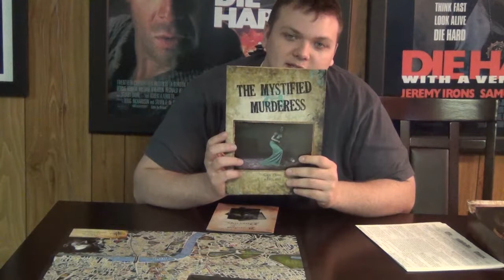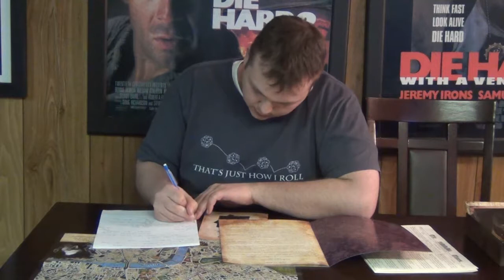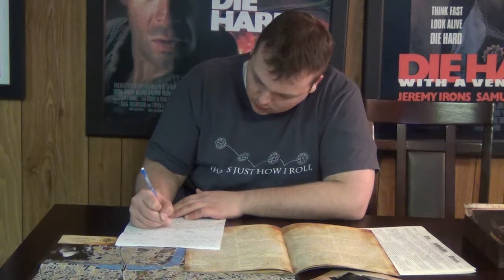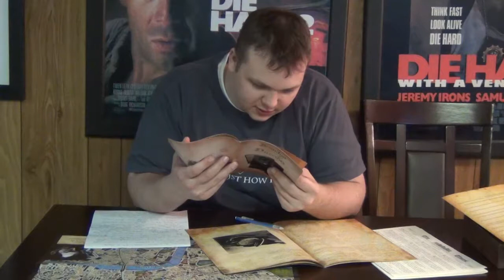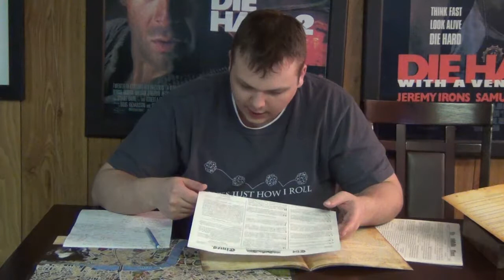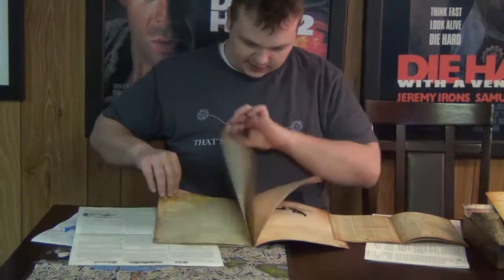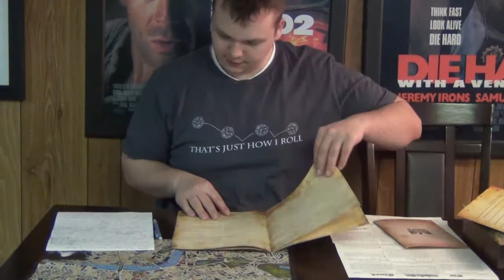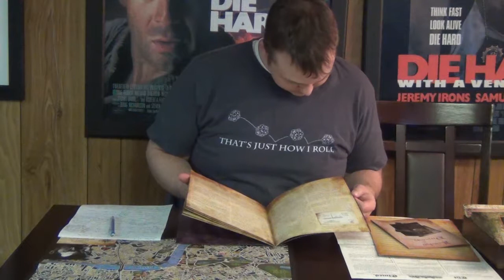Board Mangging - Sherlock Holmes Consulting Detective - Case 3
I still suspect that damn buttonholer.